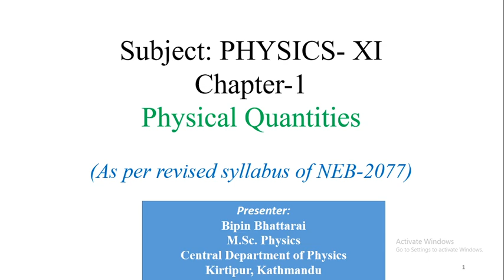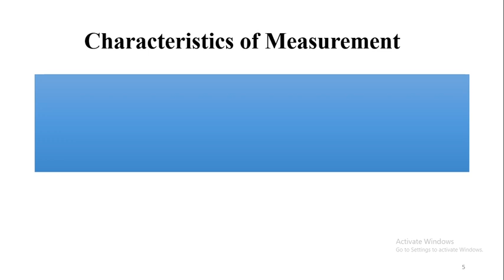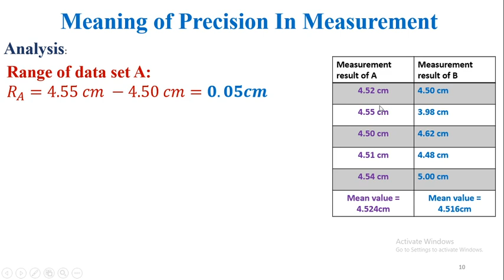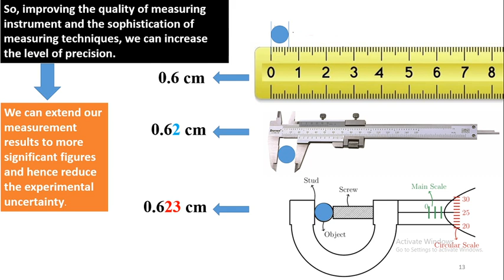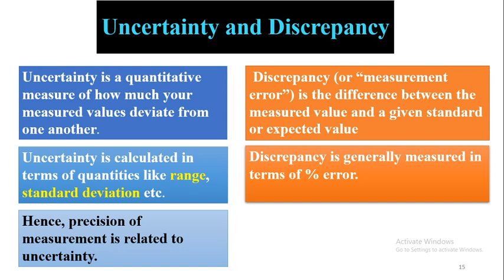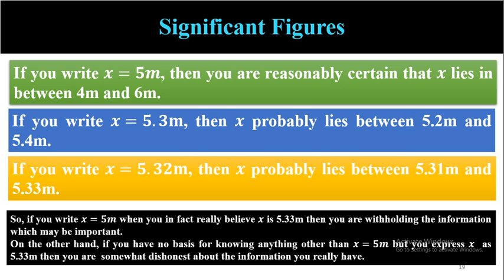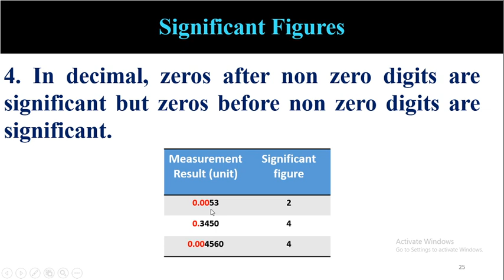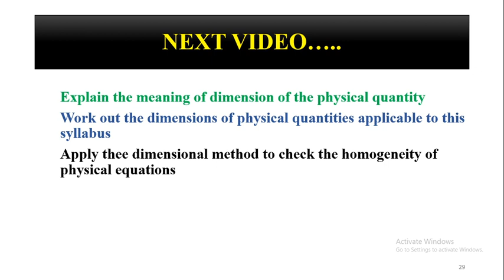CLASS XI-PHYSICS (NEB, New Syllabus-2077 ) (Chapter-1: Precision, Accuracy and Significant Figures)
This video is strictly based on new syllabus of NEB